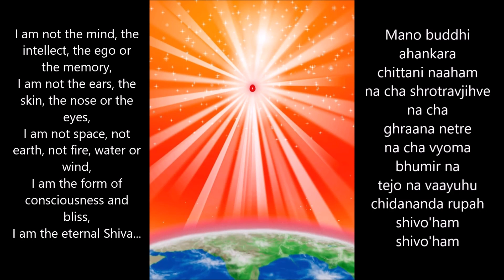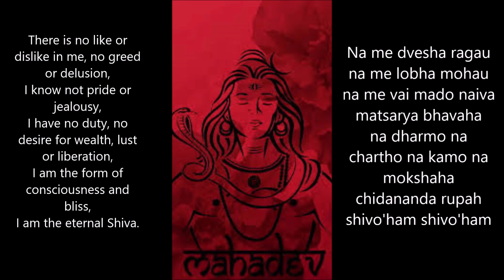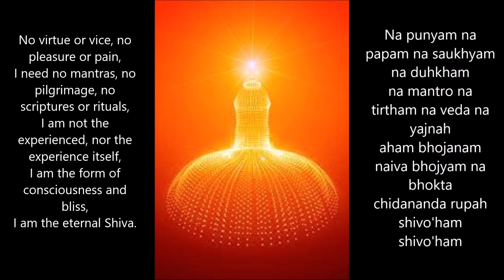Nirvana Shatakam by Shree Shre Adi Shankaracharya Ji - Lyrics and Meaning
Nirvana Shatakam, composed by Adi Shankara himself, embodies the spiritual pursuit.
 Sadhguru: Nirvana means "formless." The Nirvana Shatakam is towards this – you don’t want to be either this or that. If you don’t want to be this nor that, then what do you want to be? Your mind cannot understand this because your mind always wants to be something. If I say, “I don’t want to be this; I don’t want to be that,” you would think, “Oh something super!” Not super. “Oh, so emptiness?” Not emptiness. “Nothingness?” Not nothingness. That’s what is being conveyed through this chant.

 mano buddhi ahankara chittani naaham
na cha shrotravjihve na cha ghraana netre
na cha vyoma bhumir na tejo na vaayuhu
chidananda rupah shivo'ham shivo'ham

I am not the mind, the intellect, the ego or the memory,
I am not the ears, the skin, the nose or the eyes,
I am not space, not earth, not fire, water or wind,
I am the form of consciousness and bliss,
I am the eternal Shiva...

 na cha prana sangyo na vai pancha vayuhu
na va sapta dhatur na va pancha koshah
na vak pani-padam na chopastha payu

I am not the breath, nor the five elements,
I am not matter, nor the 5 sheaths of consciousness
Nor am I the speech, the hands, or the feet,

na me dvesha ragau na me lobha mohau
na me vai mado naiva matsarya bhavaha
na dharmo na chartho na kamo na mokshaha

There is no like or dislike in me, no greed or delusion,
I know not pride or jealousy,
I have no duty, no desire for wealth, lust or liberation,

na punyam na papam na saukhyam na duhkham
na mantro na tirtham na veda na yajnah
aham bhojanam naiva bhojyam na bhokta

No virtue or vice, no pleasure or pain,
I need no mantras, no pilgrimage, no scriptures or rituals,
I am not the experienced, nor the experience itself,

na me mrtyu shanka na mejati bhedaha
pita naiva me naiva mataa na janmaha
na bandhur na mitram gurur naiva shishyaha

I have no fear of death, no caste or creed,
I have no father, no mother, for I was never born,
I am not a relative, nor a friend, nor a teacher nor a student,

aham nirvikalpo nirakara rupo
vibhut vatcha sarvatra sarvendriyanam
na cha sangatham naiva muktir na meyaha

I am devoid of duality, my form is formlessness,
I exist everywhere, pervading all senses,
I am neither attached, neither free nor captive,

Voice : Vandana @vandanaroymusical